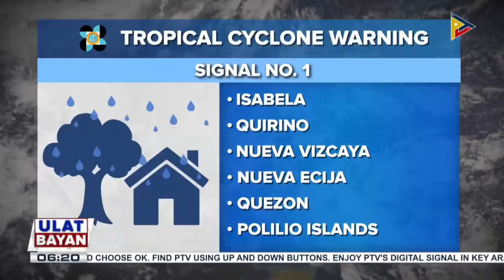Bagyong MaymayPH, nagdadala ng malakas na pag-ulan sa Cagayan, Isabela, Batanes, at Apayao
Bagyong MaymayPH, nagdadala ng malakas na pag-ulan sa Cagayan, Isabela, Batanes, at Apayao; bagyo, posibleng mag-landfall sa Aurora bukas ng gabi